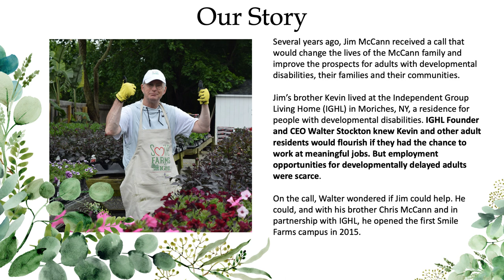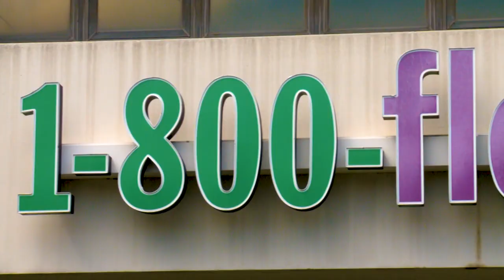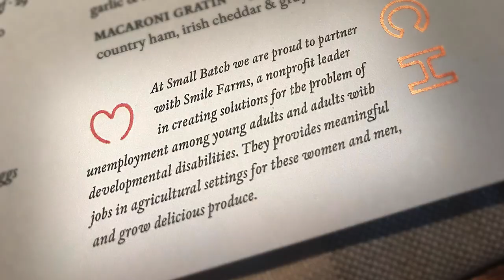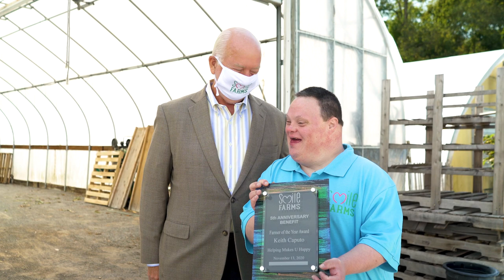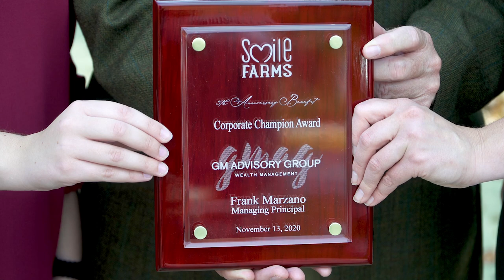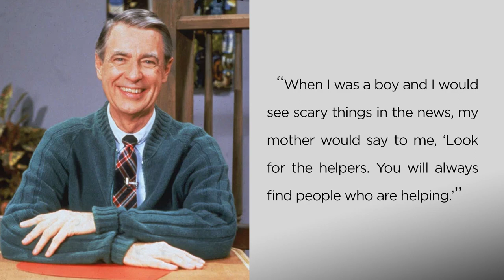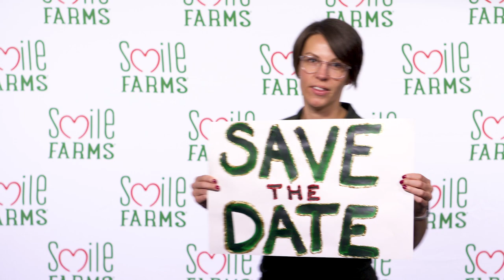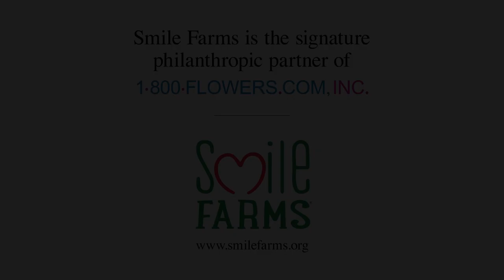SMILE FARMS 5TH ANNIVERSARY BENEFIT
From “Our Home to Yours”. A virtual celebration honoring Richard J. Daly, Executive Chairman of Broadridge Financial Solutions, Inc.

The 5th Anniversary Benefit is an inspiring evening benefitting the mission of Smile Farms featuring special guest John Tesh - six-time Emmy award winner and two-time Grammy award nominee and host Raphael Miranda - two-time Emmy award-winning NBC 4 New York Meteorologist.

Smile Farms is a nonprofit that creates meaningful employment, vocational, and educational opportunities for people with disabilities at farms, urban gardens, and greenhouses in their local communities.

GM Advisory Group - Smile Farms Corporate Champion
Keith Caputo, Helping Makes U Happy - Smile Farms Farmer of the Year

Thank you to Broadridge Financial Solutions, Inc., Paula & Tom McInerney, Cahill Gordon & Reindel LLP, UBS, 1-800-FLOWERS.COM, Inc., GM Advisory Group, Alexandria Real Estate Equities, Inc., The Scotts Miracle-Gro Company, and many others for making this event possible.